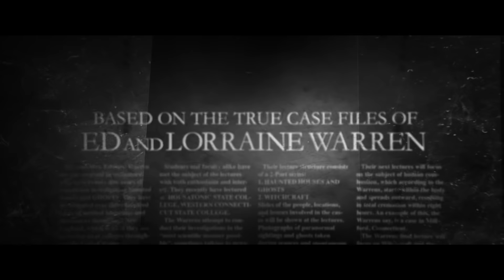THE CONJURING: THE DEVIL MADE ME DO IT – Official Telugu Trailer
True horror returns. Based on the case files of Ed and Lorraine Warren. TheConjuring: The Devil Made Me Do It, coming soon to cinemas. Watch the Official Telugu Trailer now.

“The Conjuring: The Devil Made Me Do It” reveals a chilling story of terror, murder and unknown evil that shocked even experienced real-life paranormal investigators Ed and Lorraine Warren. One of the most sensational cases from their files, it starts with a fight for the soul of a young boy, then takes them beyond anything they’d ever seen before, to mark the first time in U.S. history that a murder suspect would claim demonic possession as a defense.

Vera Farmiga and Patrick Wilson return to star as Lorraine and Ed Warren, under the direction of Michael Chaves (“The Curse of La Llorona”). The film also stars Ruairi O’Connor (Starz’ “The Spanish Princess”), Sarah Catherine Hook (Hulu’s “Monsterland”) and Julian Hilliard (the series “Penny Dreadful: City of Angels” and “The Haunting of Hill House”).

“The Conjuring: The Devil Made Me Do It” was produced by James Wan and Peter Safran, who have collaborated on all the “Conjuring” Universe films. Chaves directed from a screenplay by David Leslie Johnson-McGoldrick (“The Conjuring 2,” “Aquaman”), story by James Wan & David Leslie Johnson-McGoldrick, based on characters created by Chad Hayes & Carey W. Hayes. Serving as executive producers were Richard Brener, Dave Neustadter, Victoria Palmeri, Michael Clear, Judson Scott and Michelle Morrissey.

The behind-the-scenes creative team reunited “Conjuring” Universe contributors, including director of photography Michael Burgess, production designer Jennifer Spence, costume designer Leah Butler and composer Joseph Bishara, along with the director’s editor from “The Curse of La Llorona,” Peter Gvozdas, and editor Christian Wagner (“Furious 7”).

“The Conjuring: The Devil Made Me Do It” is the seventh film in the “Conjuring” Universe, the largest horror franchise in history, which has grossed more than $1.8 billion worldwide. It includes the first two “Conjuring” films, as well as “Annabelle” and “Annabelle: Creation,” “The Nun,” and “Annabelle Comes Home.”

New Line Cinema presents An Atomic Monster/A Peter Safran Production, “The Conjuring: The Devil Made Me Do It.” It will be distributed by Warner Bros. Pictures. The film opens in cinemas in 2021.